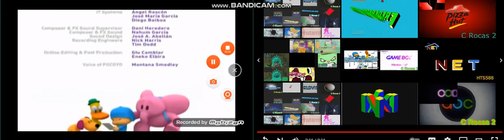To Far Swap